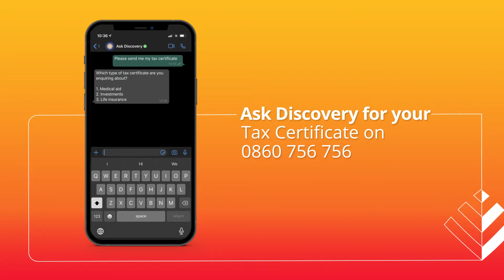How to download your Discovery Health Tax Certificate 2021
Discovery health has made it easy for you to download your tax certificate, wherever you are. The medical aid tax certificates can easily be downloaded